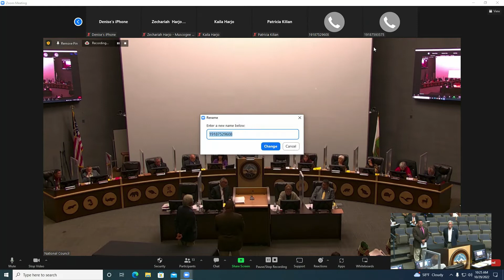October 29th, 2022 NC Quarterly Session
102922 NC Quarterly Session